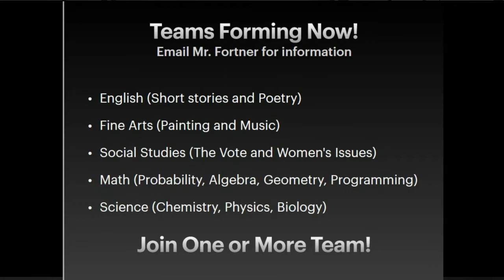HDTV News 1/22/21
Correction:  C Team Boys Basketball played last night.

Tonight the JV and Varsity Boys Basketball play Peru at Home.
The Hot Dog Network will have a single camera stream of the game.